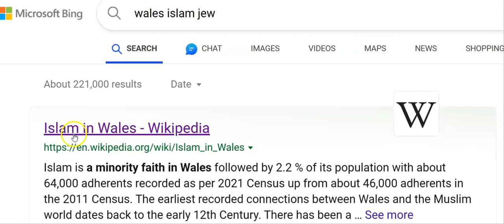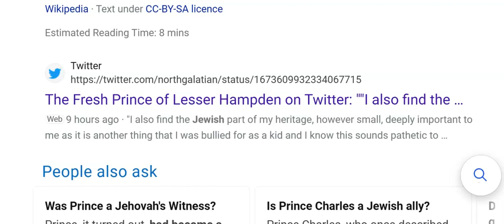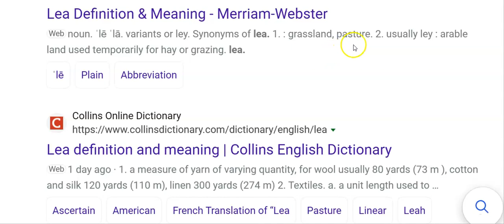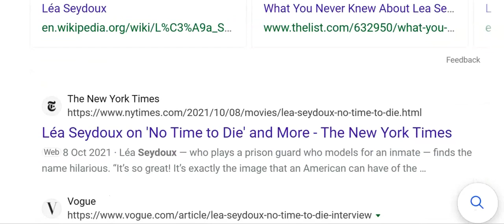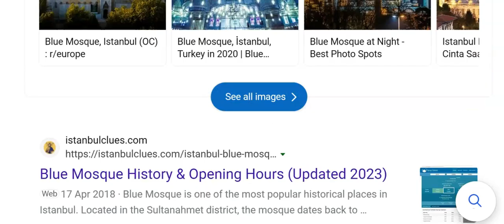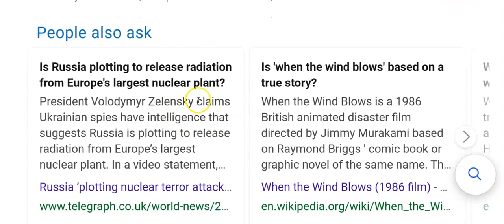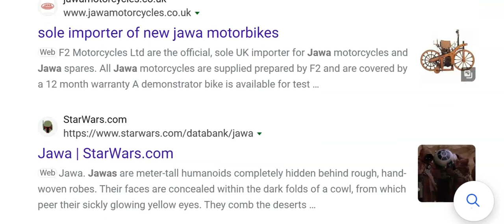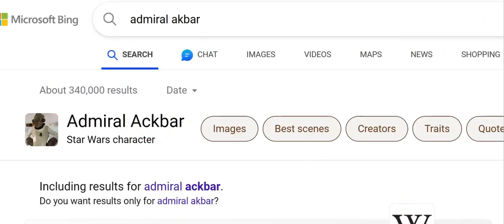Leia and the Prince !!!!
Lots of masonic  code revealed . .  .  ..